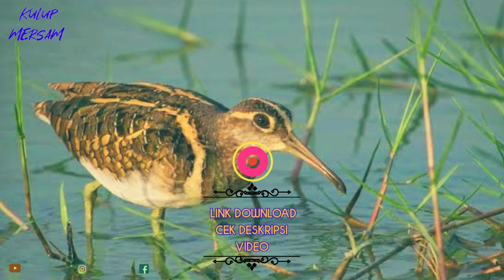Mp3 Ayam Ayaman Sawah | Berkik/Tiruk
°Assalamualaikum .

 °Sahabat Youtube,berjumpa lagi dengan Channel Kulup Mersam. Di Video kali ini,kami akan membagikan MP3 Ayam-ayaman sawah,atau lebih dikenal dengan nama burung Berkik atau burung tiruk.Burung jenis ini termasuk burung jenis paruh panjang dan banyak dijumpai di Persawahan dan rawa.

OH. ya,jangan lupa cek di playlist kami untuk melihat mp3 suara burung lain nya.Ada juga Video memikat burung dan memancing.

Link download sudah kami sediakan di bawah ini.durasi satu jam dan cara downloadnya pun sangat gampang.